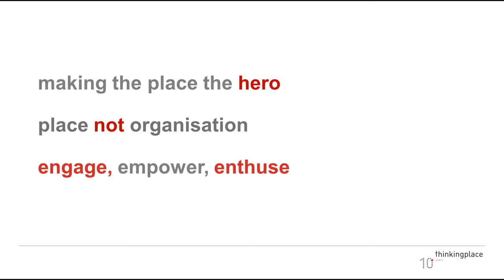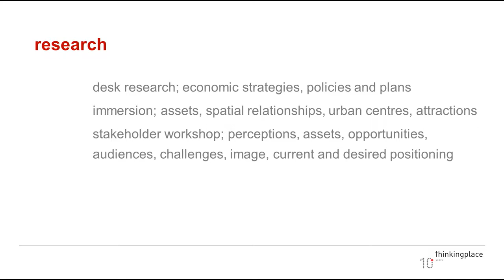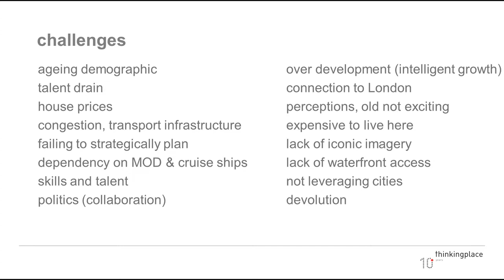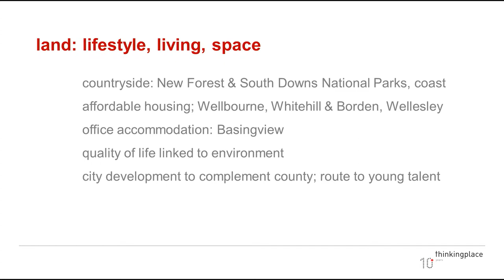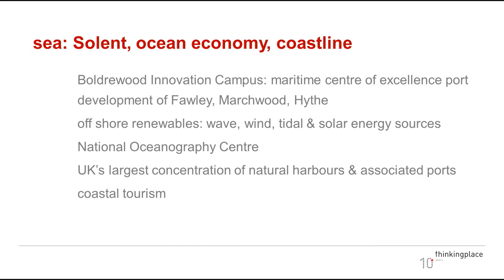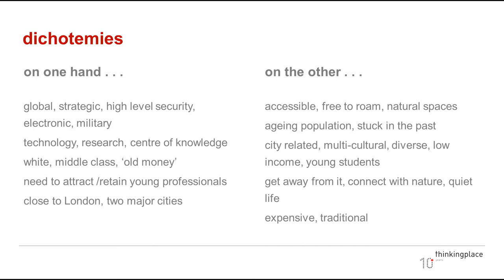Commission of Inquiry - Hampshire 2050 - Economy - Presenter 4 - John Till R4